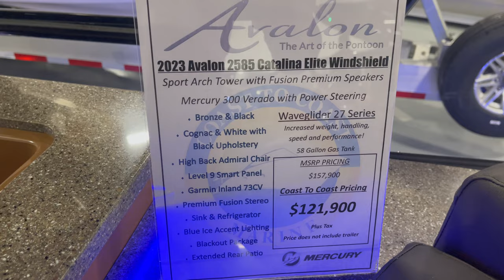NEXT FAMILY BOAT